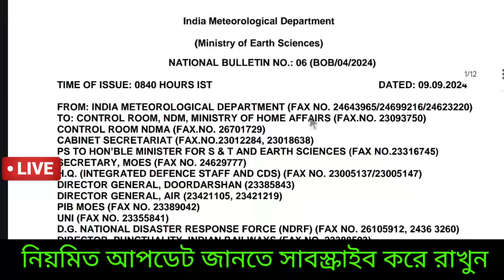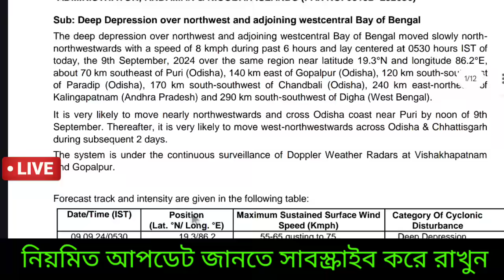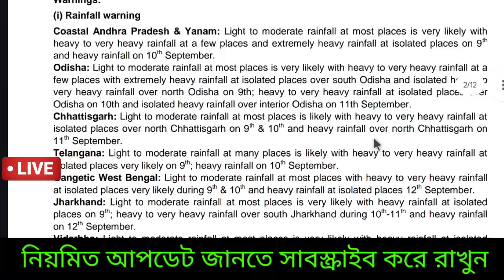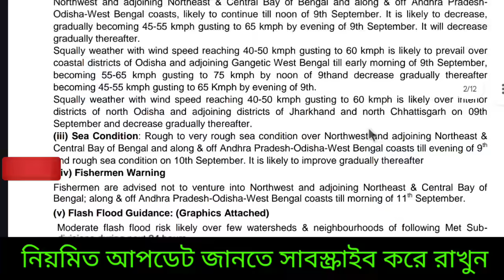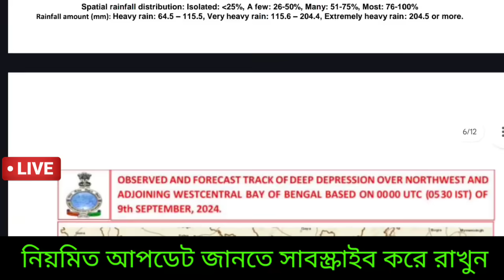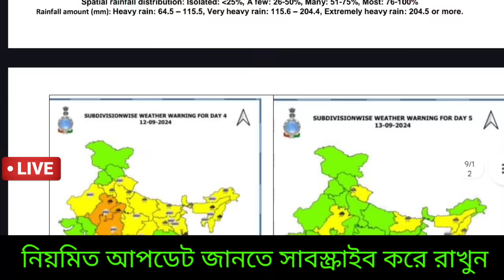🔴Live আছড়ে পড়ল অতি গভীর নিম্নচাপ, ৫৫-৬৫ গতিতে ঝড় ভারী বৃষ্টি, বাংলায় বৃষ্টি ৩-৪ দিনে, Weather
🔴👉এখন খবর বাংলা ফেসবুক এ উপলব্ধ আপনাদের অনুরোধে। বিশেষ খবর জানতে পারবেন। নিচের লিঙ্ক এ পেজ টি FOLLOW করুন বন্ধু।

💥বিশেষ ঘোষণা 🔴👉 খবর বাংলা চ্যানেলের মেম্বারশিপ চালু হয়েছে, মেসেজ কমেন্ট ও live চ্যাট করার ক্ষেত্রে বিশেষ সুবিধা থাকছে। আপনার করা কমেন্ট অগ্রাধিকার পাবে, নিশ্চিত রিপ্লাই পাবেন ইত্যাদি আরো সুবিধা। নিচের লিঙ্ক  ক্লিক করে চেক করুন আর মেম্বারশিপ নিন বন্ধুরা।

💥👉খুব সামান্য পেমেন্ট অনলাইন এ করতে হবে মেম্বারশিপ নেবার ক্ষেত্রে

🙏❤️ অনেক অনেক ধন্যবাদ বন্ধু ডেসক্রিপশন চেক করার জন্য।
একটু সময় দিয়ে সাজেশন দিতে পারেন কিছু পরিবর্তন যদি করতে হয়।

🤗🥰স্বাগত বন্ধু খবর বাংলা ইউটিউব চ্যানেলে আশাকরি সুস্থ আছেন ।

🔴👉 ঘূর্ণিঝড়ের খবর: ঘূর্ণিঝড় রেমাল বর্তমানে মিলিয়ে গেছে। এরপর যে ঘূর্ণিঝড় সৃষ্টি হবে সাগরে সেটির নাম আসনা ( Cyclone Asna ) যার নাম দিয়েছে প্রতিবেশী দেশ পাকিস্তান। তবে এটি কোন উপকূলে আছড়ে পড়বে তা এখনও নিশ্চিত হয়নি। সম্ভবত বর্ষা পরবর্তী সময়ে এটি সৃষ্টি হতে পারে।

🔴👉 বর্ষার খবর : ২ জুলাই গোটা দেশেই বর্ষা প্রবেশ করলো জানালো ভারতীয় মৌসম ভবন। ৩০ মে ২০২৪ একসঙ্গে কেরালা ও উত্তর পূর্ব ভারতের বেশিরভাগ এলাকায় ও বাংলাদেশের সিলেট ও চট্টগ্রাম বিভাগে ২০২৪ সালের বর্ষা বা মৌসুমী বায়ু প্রবেশ করেছিল কিন্তু তার ২৪ ঘণ্টার মধ্যেই ৩১ মে পশ্চিমবঙ্গের উত্তরবঙ্গ ও বাংলাদেশের বেশিরভাগ জেলাগুলিতে বর্ষা সময়ের আগেই প্রবেশ করে অর্থাৎ বর্ষার আগমন হল যেটা ইতিমধ্যে জানিয়েছে আবহাওয়া দপ্তর। এর ফলে এই সমস্ত এলাকায় ভারী অতি ভারী বৃষ্টির সতর্কতা জারি করা হয়েছে এবং বিশাল বৃষ্টি হচ্ছে রোজ।  তাহলে দক্ষিণবঙ্গে বর্ষা কবে প্রবেশ হবে? এবারেও সময়ের আগে হলো না প্রবেশ। ১০ জুন দক্ষিণবঙ্গে বর্ষা প্রবেশের সরকারি দিন থাকলেও সেটা হয়নি। ২১ জুন দক্ষিণবঙ্গে কলকাতা সহ আরো অনেক জেলায় দক্ষিণ পশ্চিম মৌসুমী বায়ু প্রবেশ করে, এবার ২৮ জুন গোটা দক্ষিণবঙ্গে বর্ষার প্রবেশ হয়েছে বলে জানিয়েছে ভারতীয় মৌসম ভবন সঙ্গে বিহার উড়িষ্যায় বর্ষা ঢুকেছে। ঘূর্ণাবর্ত রয়েছে এরফলে মেঘলা মেঘলা আকাশ থাকার সম্ভাবনা বেশি হবে দক্ষিণ বাংলায় কিন্তু সামান্য অস্বস্তি ভোগাবে আদ্রতা বেশি থাকতে পারে বলে, নিম্নচাপ আসার ফলে কিছু বৃষ্টি হতে পারে দক্ষিণবঙ্গে ফলে চাষের সুবিধা হবে , উপকৃত হবে বাংলার চাষি সহ সমস্ত মানুষ।  ভ্যাপসা গরম একটু থাকবে। নতুন নিম্নচাপ বাংলার দিকে এলে তবেই বৃষ্টি বাড়বে দক্ষিণবঙ্গে । ইতিমধ্যে নতুন নিম্নচাপে উড়িষ্যায় ভারী ও দক্ষিণবঙ্গে বিক্ষিপ্ত বৃষ্টির খবর প্রকাশ করেছে আলিপুর।

🔴👉 দক্ষিণবঙ্গের জেলাগুলিতে আংশিক মেঘলা আকাশ বিক্ষিপ্ত ভাবে হালকা বৃষ্টির সম্ভাবনা আছে, উত্তরবঙ্গে বিক্ষিপ্ত ভারী বৃষ্টি ফের হবে। উত্তরবঙ্গে প্রবল ভারী বর্ষনের সম্ভাবনা এখন নেই। বঙ্গোপসাগরে গভীর নিম্নচাপ তৈরি হবে, ফলে বৃষ্টি হবে বাংলায়, সতর্ক থাকতে হবে মৎসজীবীদের।
৬ সেপ্টেম্বর থেকে কেমন আবহাওয়া থাকবে জানালো আলিপুর আবহাওয়া দপ্তর ও IMD।

🔴👉  লা নিনা সক্রিয় হবার সম্ভাবনা রয়েছে তাই ইতিমধ্যে ভারতে ২০২৪ এ বর্ষা স্বাভাবিকের থেকে বেশি হতে পারে কিছু এলাকায় বন্যা আশঙ্কা রয়েছে অতিবৃষ্টি হবার ফলে।

🔴👉 এদিকে ঘূর্ণাবর্ত রয়েছে উত্তরপূর্ব আসাম সংলগ্ন এলাকায় ফলে  উত্তর বাংলাদেশে ও উত্তর পূর্ব ভারতের আসাম মেঘালয় ত্রিপুরা উত্তরবঙ্গ সিকিমে ও বাংলাদেশের একদম উত্তর ও পূর্ব ভাগে কিছু  বৃষ্টি চলবে, এদিকে দক্ষিণবঙ্গ উড়িষ্যা বিহার ঝাড়খণ্ডে ও বাংলাদেশের পশ্চিমের দিকেও রয়েছে অস্বস্তি গরম ও বিক্ষিপ্ত থেকে মাঝারী বৃষ্টি। ভারী বৃষ্টি হতেও পারে।

Cyclone Asna latest update
abohar khobor
abohar khabor
Weather kolkata
bangladesh weather
agartala weather
west bengal weather
শিলিগুড়ি আবহাওয়া
বাংলাদেশের আবহাওয়া
বঙ্গোপসাগরে তৈরি হবে নিম্নচাপ
গভীর নিম্নচাপ হলে ঝড়

মৎসজীবিদের সমুদ্রে সতর্কতা কি আছে।
আজকের আবহাওয়া
ঢাকা আবহাওয়া

dhaka weather
durgapur weather
barishal weather
rangpur weather
syllet weather
agartal weather
cumilla weather
chitagong weather
khulna weather
rajshahi weather
malda weather
balurghat weather
alipurduar weather
darjeeling weather
siliguri weather
coochbihar weather
jalpaiguri weather
Asansole weather
rain update
cyclone update